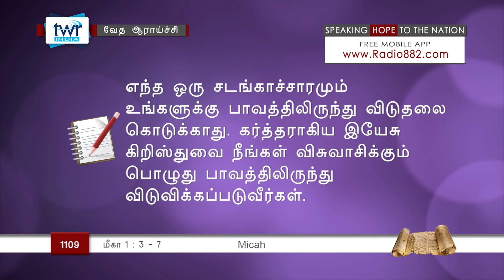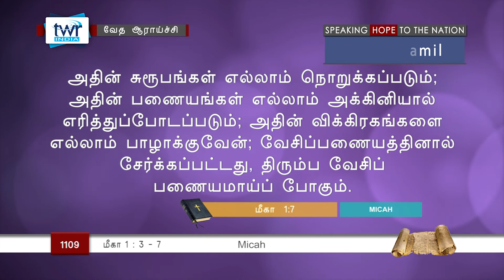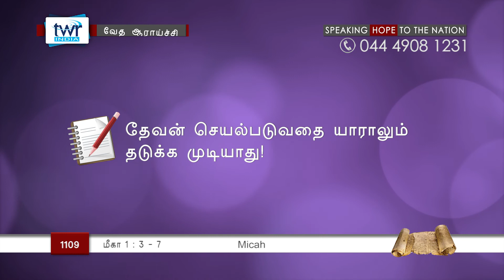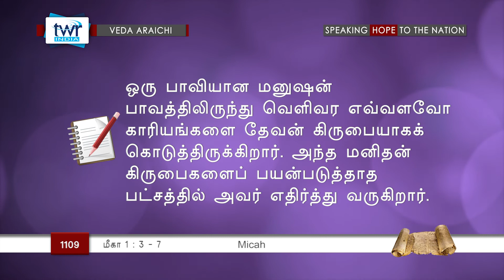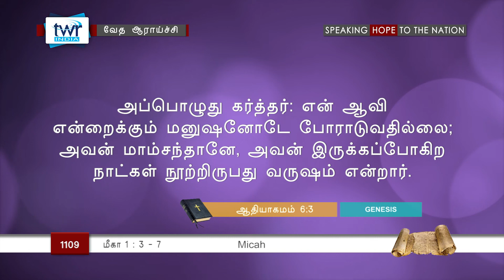TTB மீகா 1:1-7 (#1109) Micah Tamil Bible Study